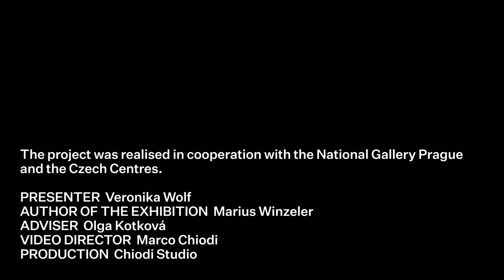National Gallery Prague; Episode 5 - Petr Brandl, Simeon with Infant Jesus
Art historian Veronika Wolf from the National Gallery in Prague presents Highlights from the National Gallery.

Petr Brandl, Simeon with Infant Jesus
Ca. 1730

Petr Brandl ranks among the prominent painters of the Baroque period in Bohemia. He was a highly gifted and sought-after artist who received many prestigious commissions. His boisterous personal life, however, brought him to the debtors´ prison. In the painting of the biblical theme Simeon with Infant Jesus, Brandl masterfully depicted the state of mind of an old man who takes a small child into his arms while recognizing the Saviour within him. This work displays an outstanding artistic quality thanks to Brandl’s excellent work with light and the dynamic, impasto application of paint by brush and his own fingers.

The project was realized in cooperation with the National Gallery Prague and the Czech Centres.